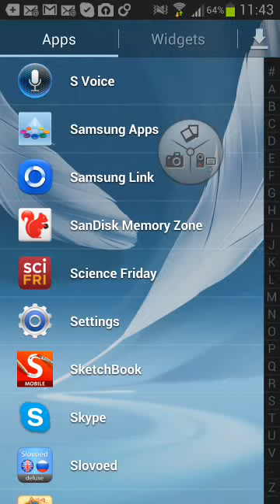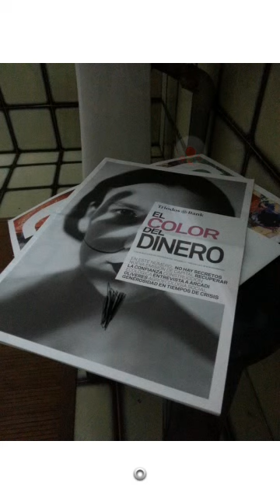Sketchbook mobile for Android demonstration of images and layers